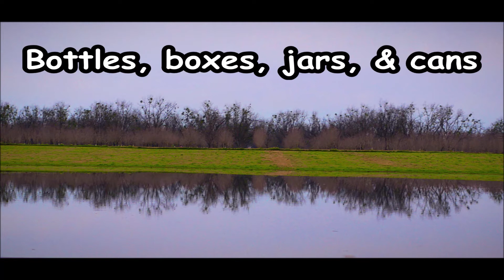Bottles, Boxes, Jars, & Cans